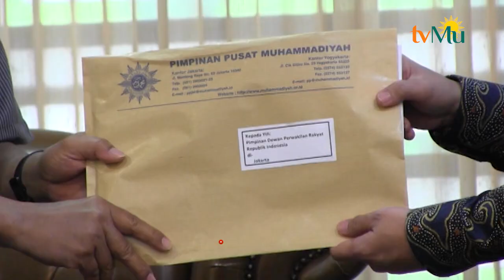PP Muhammadiyah Minta Hentikan Pembahasan RUU Cipta Kerja